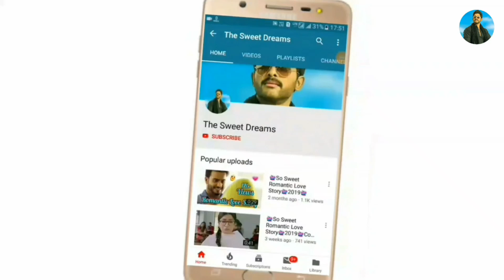Romantic Status 😍 | 💖 New Love Whatsapp Status Video 2019